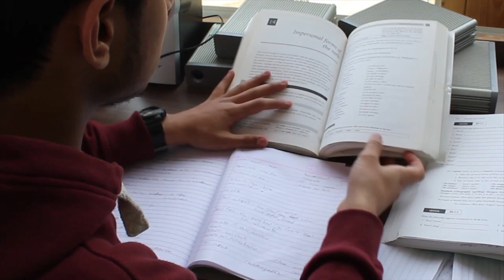Final AD black and white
Newvic creative media
Social awareness campaign
Final Major project